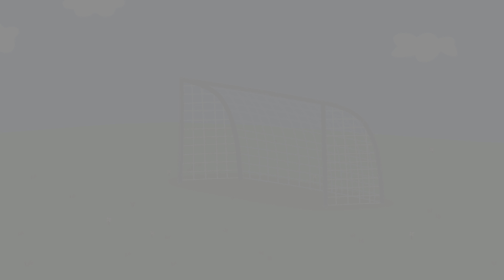Peppa Pig: World Adventures| PS5 Gameplay 4K HDR [21448]